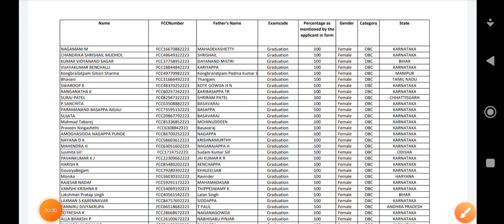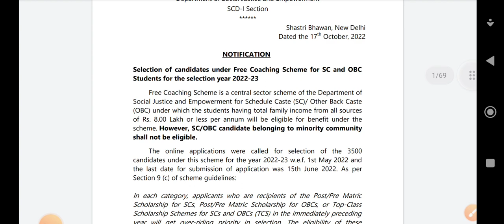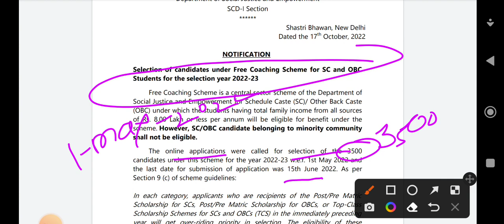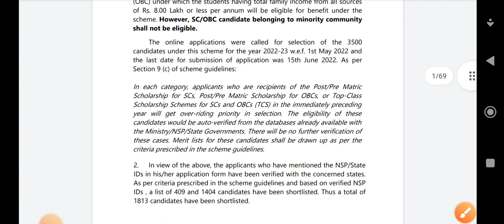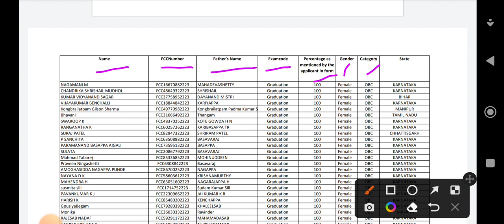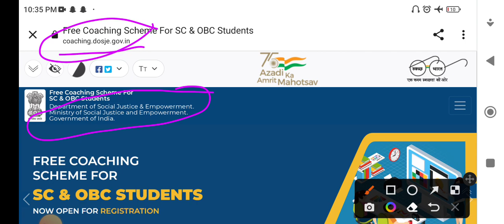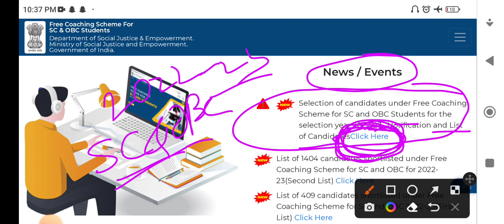FREE COACHING SELECT LIST 2022-23 PUBLISHED|| IAS/KAS/RRB/IBPS/JEE/NEET FREE COACHING SELECT LIST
ಸಾಮಾಜಿಕ ನ್ಯಾಯ & ಸಬಲೀಕರಣ ಸಚಿವಾಲಯದ (Department of Social Justice and Empowerment ) free coaching select list published